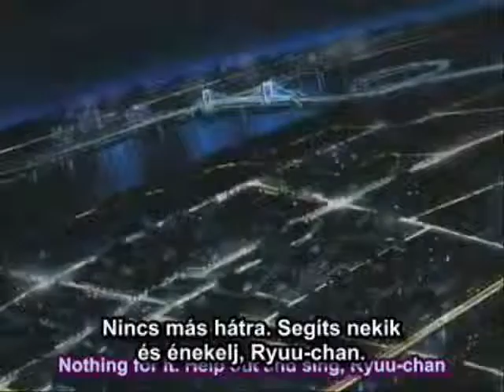Sakuma-san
gravitation video